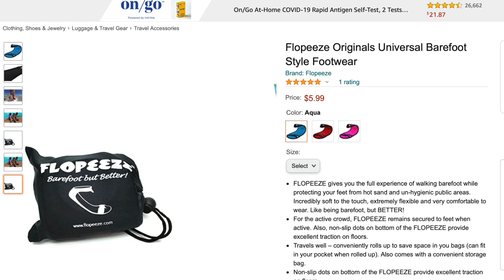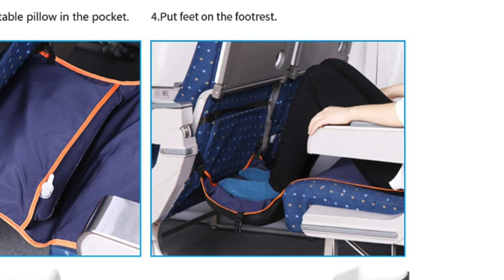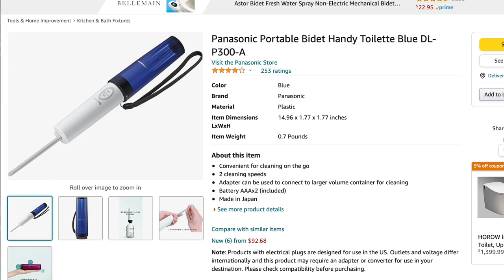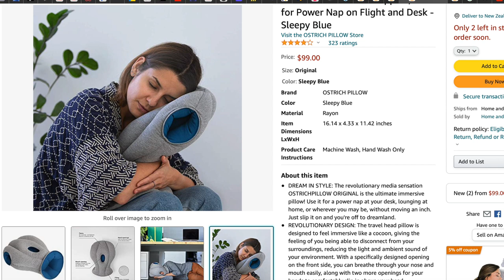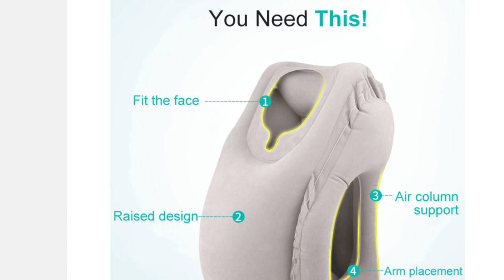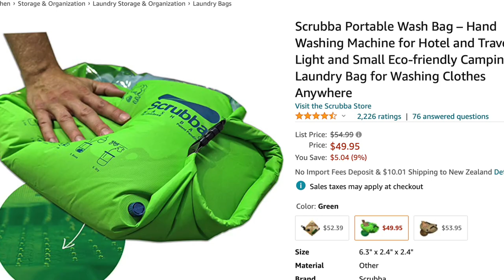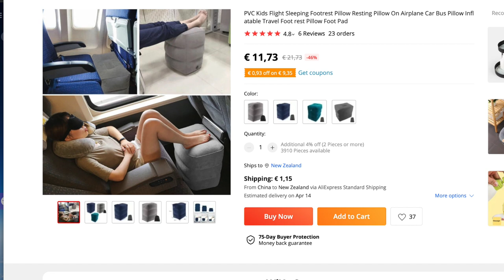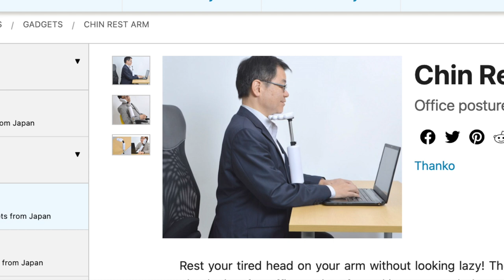OBJETS RIDICULES (MAIS UTILES?) POUR VOYAGER | Victor Voyage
Entre Amazon et Ali Express, il y a des centaines d'objets inattendus pour sois disant vous aider a mieux voyager. Il faut avouer que certains sont quand meme de bonnes inventions

Liens cités:
- Flopeeze flip flops
- Bidet portable
- Oreiller Autruche
- Machine à laver portable
- Coussin porte tête
- Hamac pour pieds
- Coussin entre sieges

Time code:
0:00 Intro
0:41 Flopeeze
1:47 Hammack pour pieds
4:03 Bidet portable
5:16 Coussin Autruche
6:08 Coussin porte tete
7:07 Machine à laver portable
7:58 Coussin d'entre 2 sieges
9:19 Main porte tete